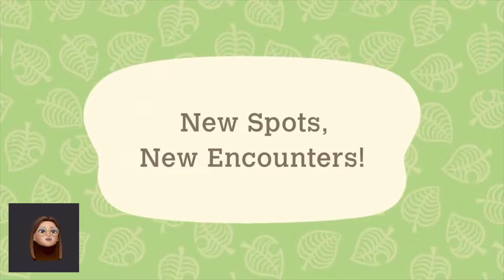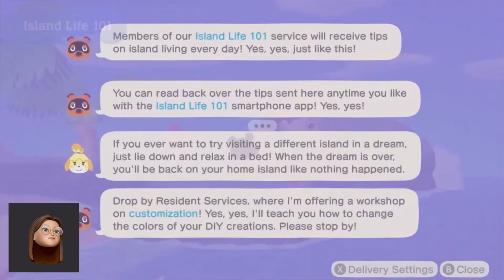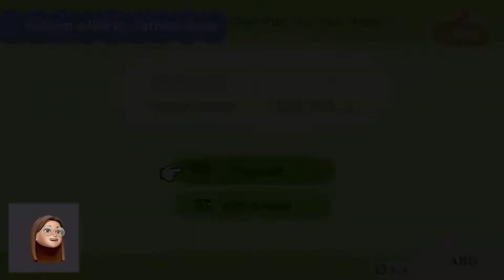Reacting to the New Animal Crossing: New Horizons Direct V2.0 Update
Yooo, Welcome to my first videoo

React to the new free update with me! including DLC heheh, so exciting !!